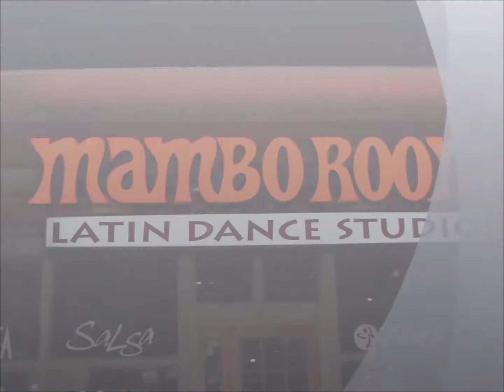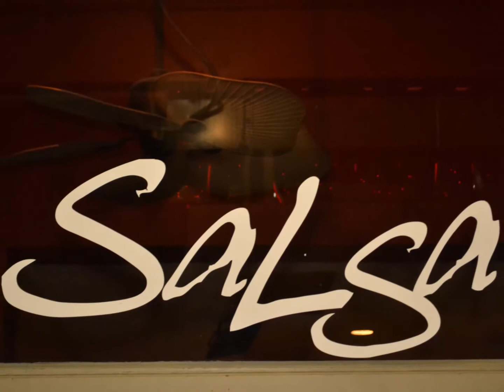Mambo Room 2014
The Would of Salsa Dancing